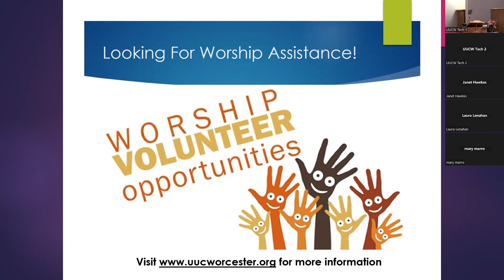20230122 UUCW Sunday Morning Worship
Sunday Morning Worship with Rev. Aaron Payson on Sunday, January 22, 2023